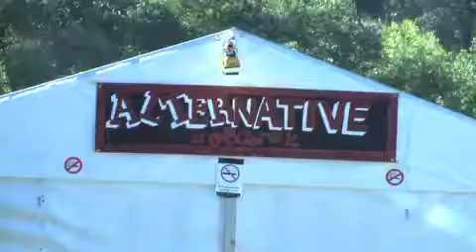Iwantja Meets Salas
Iwantja Band meet Stevie Salas at The Dreaming Festival 2010. Video by Finton, additional cameras by Ben and Josh, assistant edit by Oli Perkins. Live band mix by Jeff Mclaughlin.